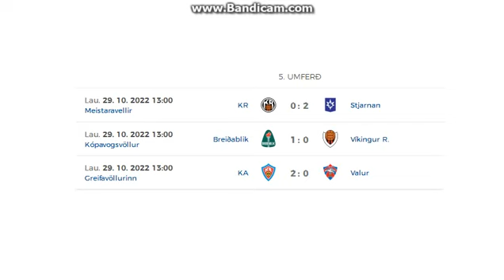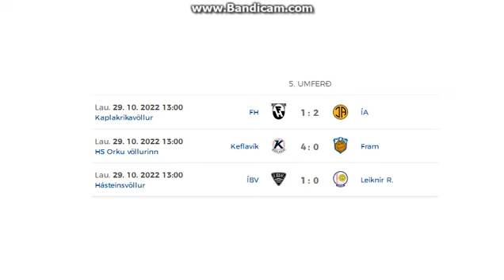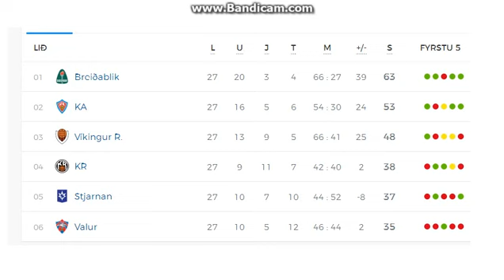Besta deildin 2022 (Championship / Relegation round, Day 5)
Here you can see almost all goals from last round of Icelandic league in season 2022

Results:
CHAMPIONSHIP ROUND
Breidablík - Víkingur 1:0
KR Reykjavík - Stjarnan 0:2
KA Akureyri - Valur 2:0

RELEGATION ROUND
FH Hafnarfjordur - ÍA Akranes 1:2
Keflavík - Fram 4:0 (only 2 goals in video)
ÍBV - Leiknir 1:0